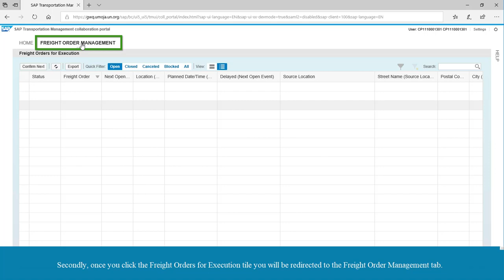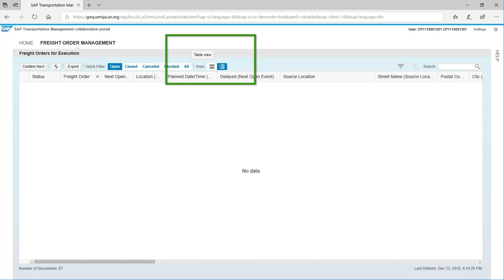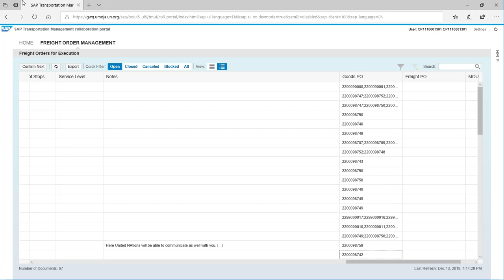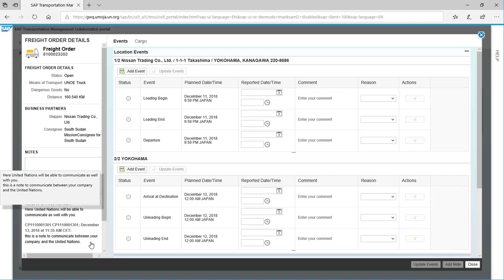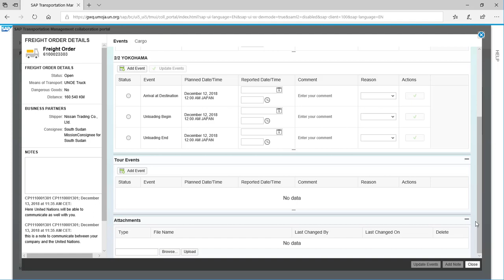4/33 _ CCP DASHBOARD - (CCP) - Goods Vendors (UNOE)